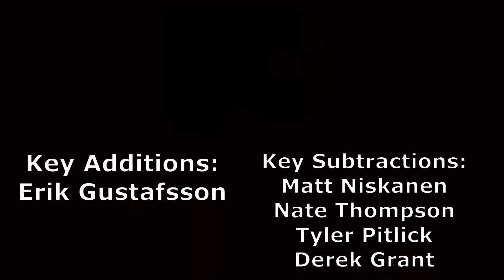Philadelphia Flyers 2020 Offseason Recap (Feat. Nordic97)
The Philadelphia Flyers have had a very quiet offseason, but Nordic97 joined me to look at the moves they did make and the team heading into next year